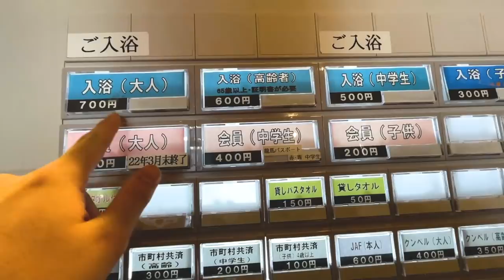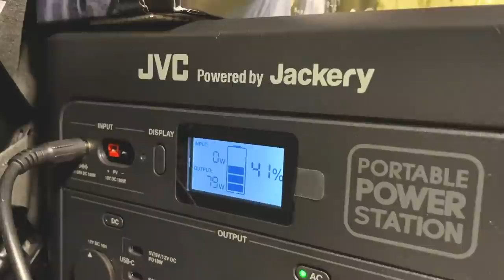四国#6 仁淀川(高知)を巡る車中泊旅【軽キャンピングカー・インディ727】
0:00 1週間の始まり
0:50 車中泊地へ
2:20 仁淀川
5:00 仁淀ブルー
10:00 車中飯
15:40 仁淀ブルー2回目

◆youtubeでやっていた競馬無料予想はこちら

＠SS_Meiji

車中泊グッズ紹介
お店、スポット紹介等